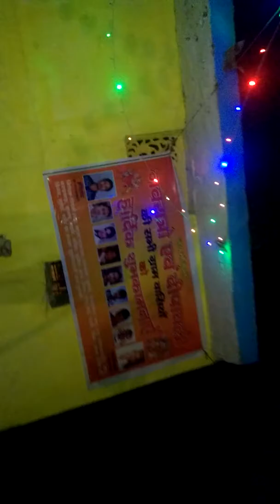Temple.near my house